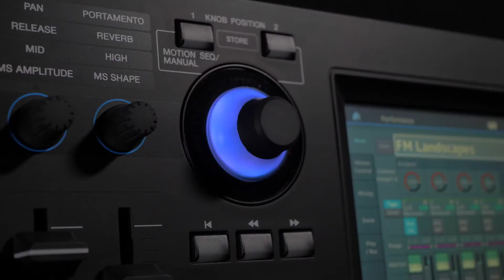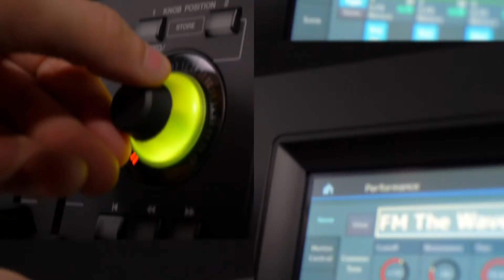Yamaha MODX Synthesizer